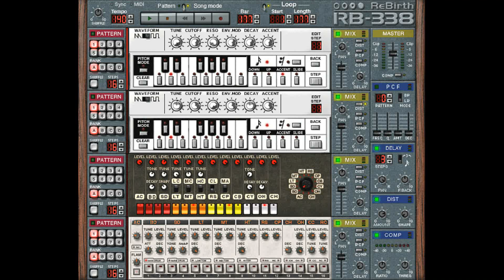DJ Mouse - Hard Times (rmx)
©DJ Mouse
Westbam - Hard Times, The second try ! ;-) ReBirth 1.5 & ReInforcer, A very
special thanx to Alex for helping me with the second 303 !